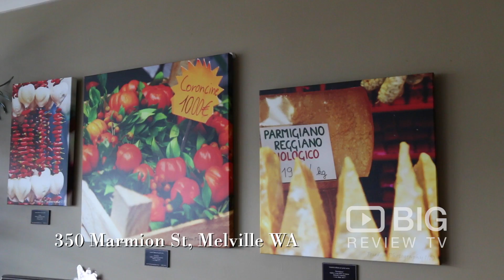Delicious Fingers a Cafe in Perth serving excellent Coffee and Cake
Serving breakfast until 2.30pm, lunch and fresh food in our cabinet every day. They specialise in an original hash brown meal and corn and coriander cakes.

Delicious Fingers
350 Marmion Street Melville WA Australia 6156